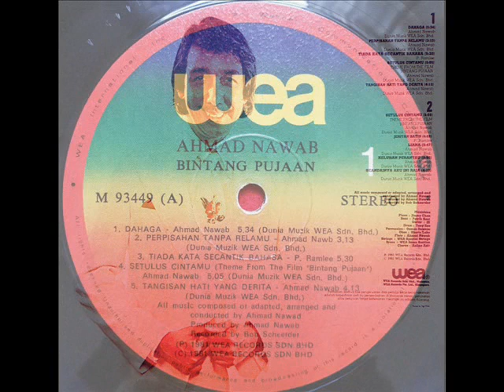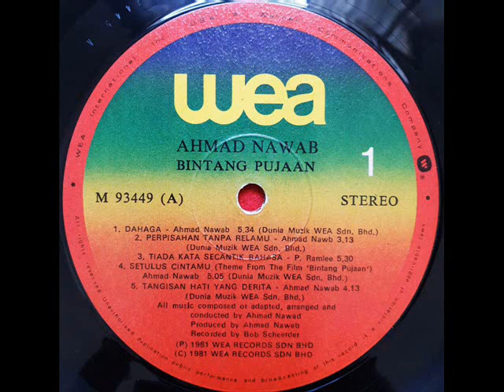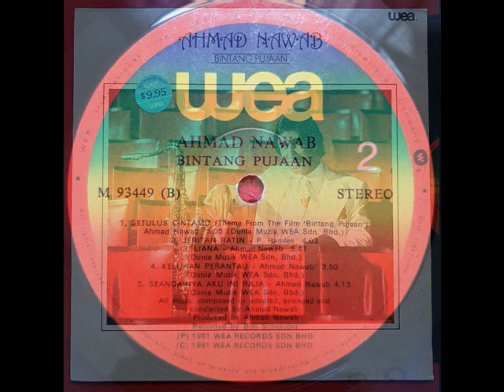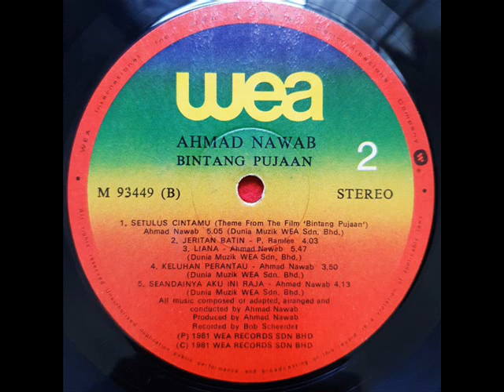ahmad nawab _ dahaga (instrumental) 1981